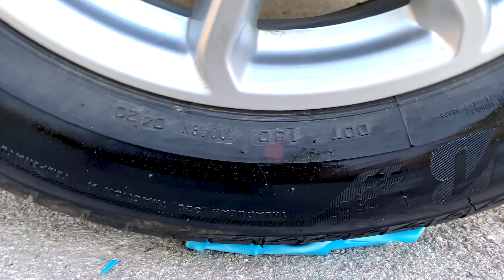Car vs Sunglasses Experiment | Crushing Crunchy & Soft Things by Car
Sunglasses vs Car
Car ASMR
Car Crush

Wazzupp guyz?

CSM Experiment - is the art of destroying. Experiments, chemical reactions, life hacks, Slow mo, all you'll find on the channel!